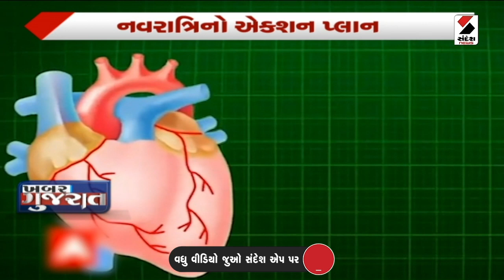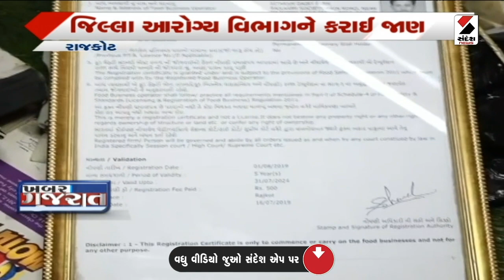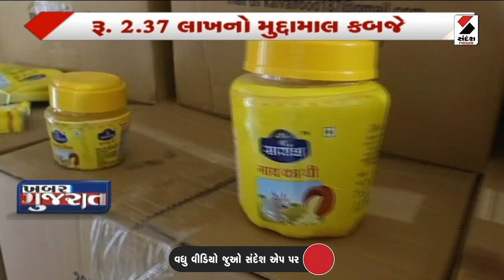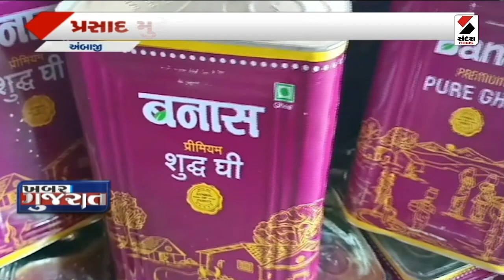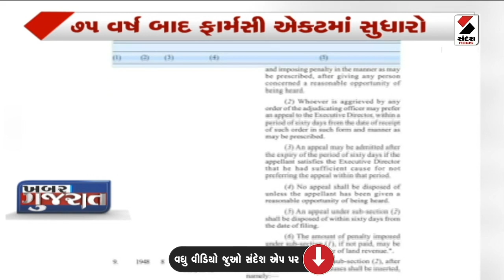ખબર ગુજરાત | સુરતના ઓલપાડમાં ઝડપાયું શંકાસ્પદ ઘી| 07.10.2023 | Dabhoi | Navratri | World Cup